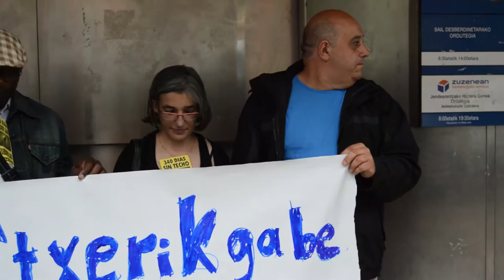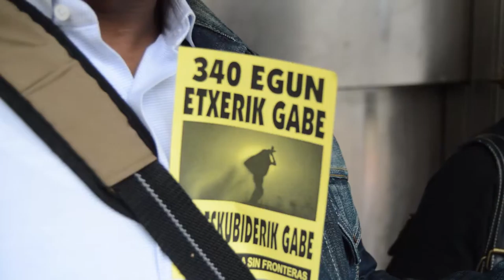Veronica y Jose Ignacio denuncian que llevan 340 dias sin techo ni derechos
Veronica y Jose Ignacio es una familia que lleva 340 dias viviendo en una nave industrial de Trapagaran por la falta de recursos economicos y la nula implicacion hasta el momento de las instituciones.